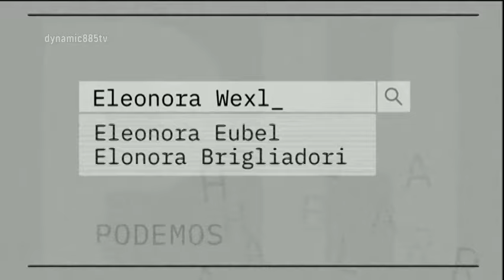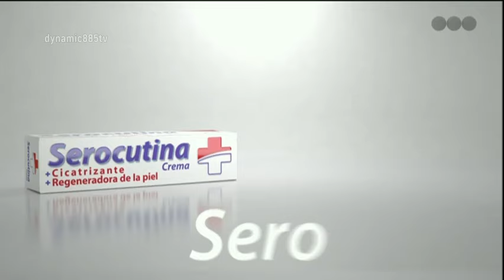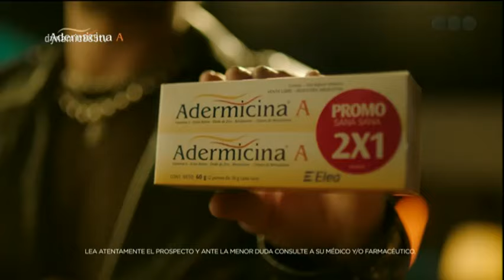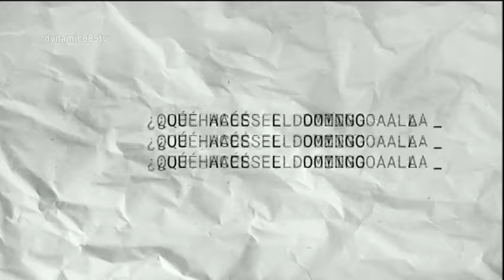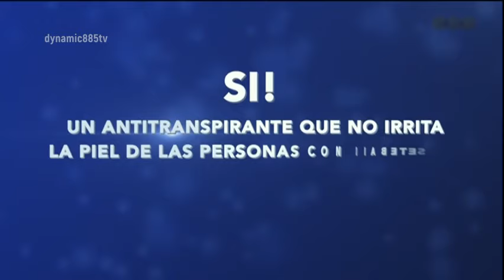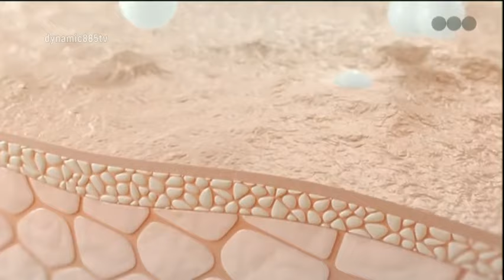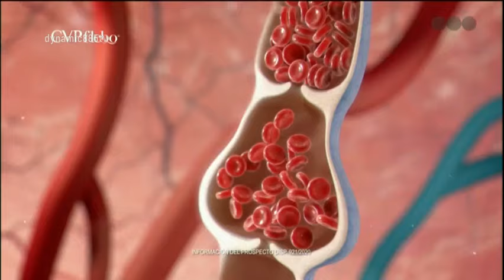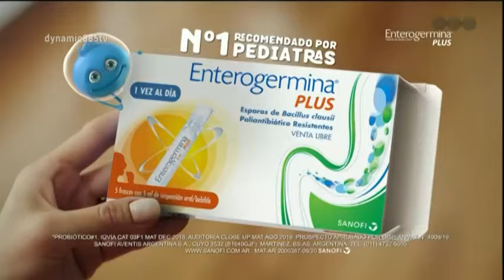Tandas Publicitarias Telefe - Septiembre 2021